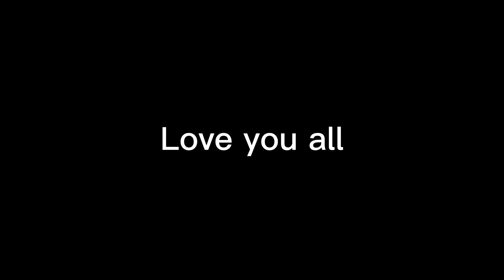Minecraft, But 50 times the speed